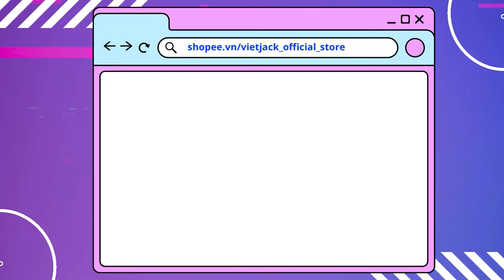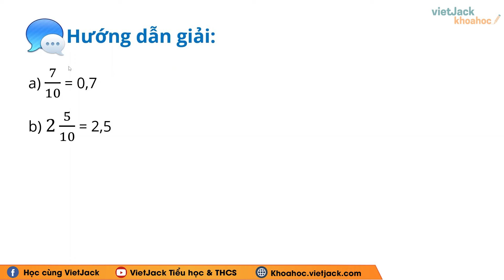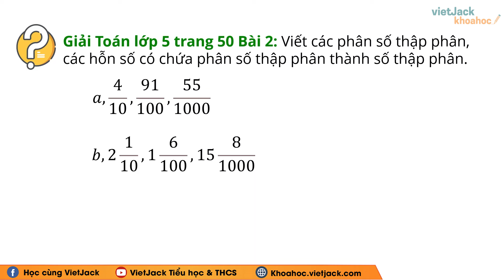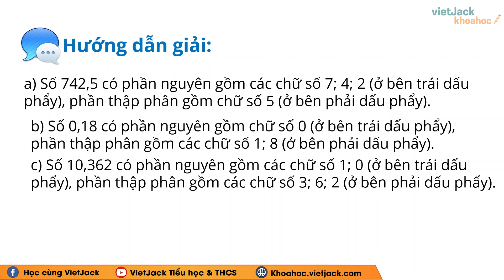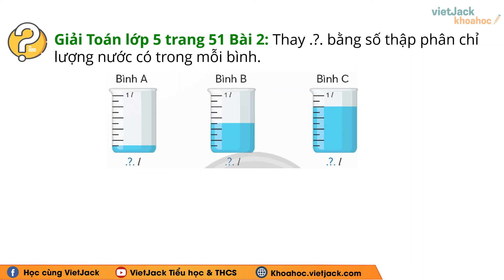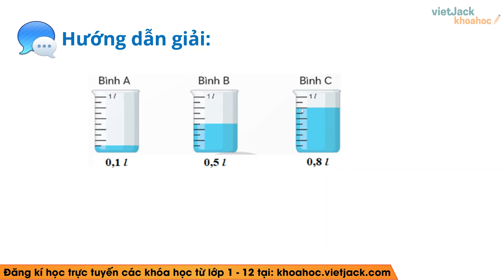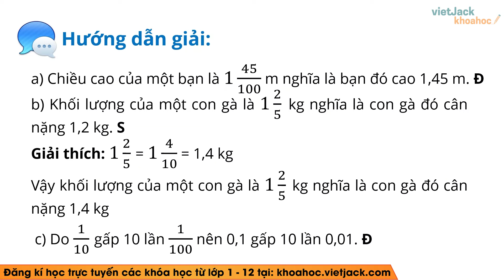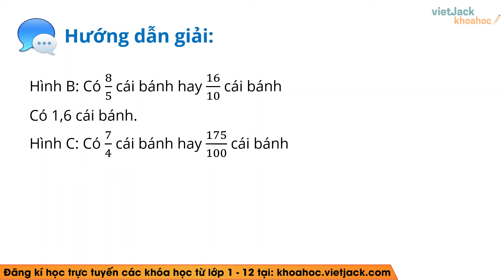Toán lớp 5 Bài 18: Số thập phân - trang 48, 49, 50 - Chân trời sáng tạo (DỄ HIỂU NHẤT)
Giải Toán lớp 5 Bài 18: Số thập phân - trang 48, 49, 50 - Chân trời sáng tạo (DỄ HIỂU NHẤT)

Số thập phân là một trong những bài học hay trong chương trình học Toán lớp 5 - Chân trời sáng tạo và cũng có rất nhiều bài tập hay trong quyển môn Toán lớp 5 tập 1. Bài học này, cô sẽ giải chi tiết nhất các bài tập trong sách đầy đủ và nhanh nhất nhé. Theo dõi bài học cùng cô nhé !